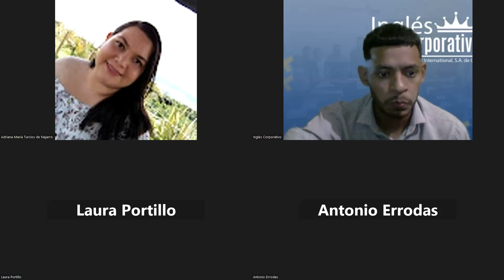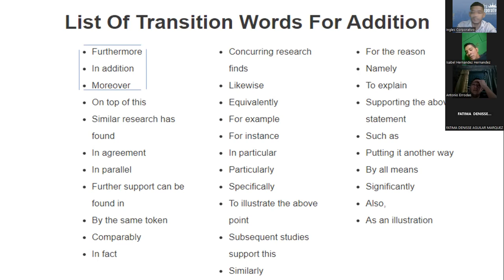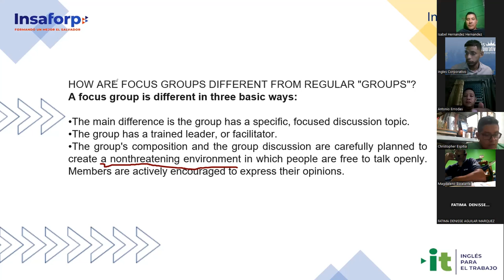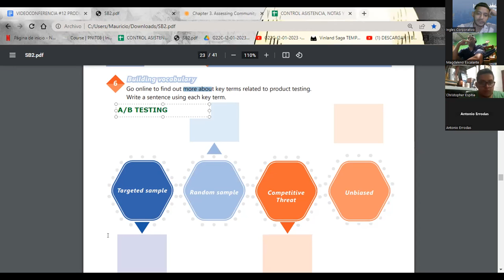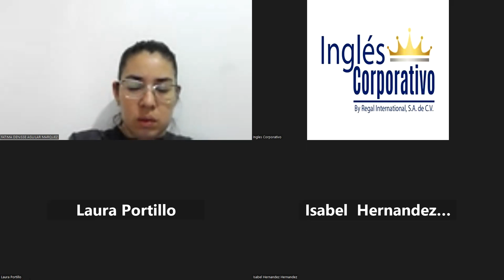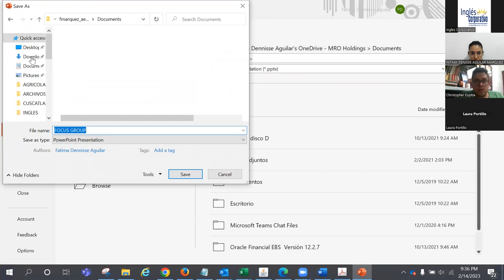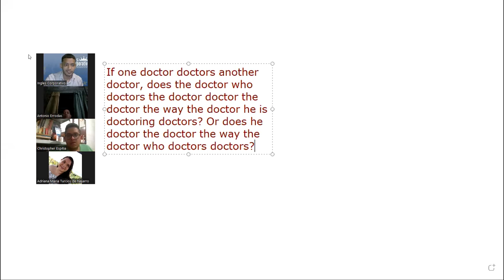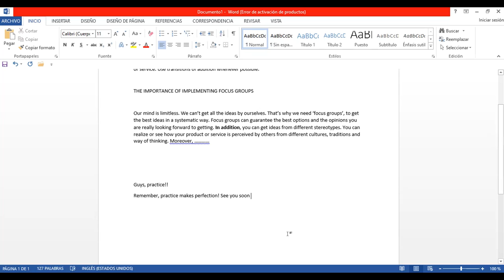SESION 12-14.02.2023-29750-8048-0025/2023-SIGARAN-PRODUCT TESTING VOCABULARY